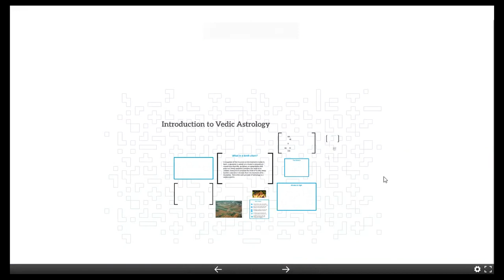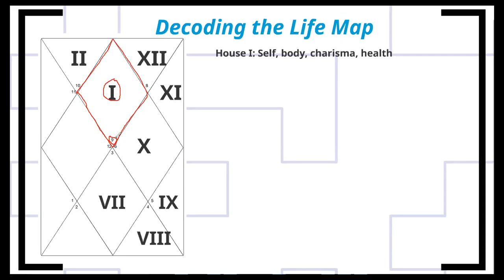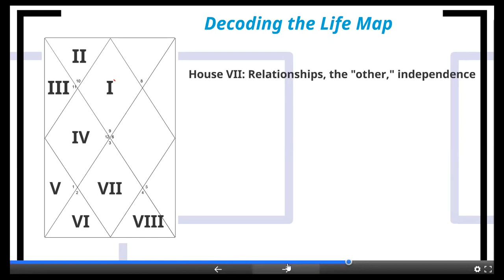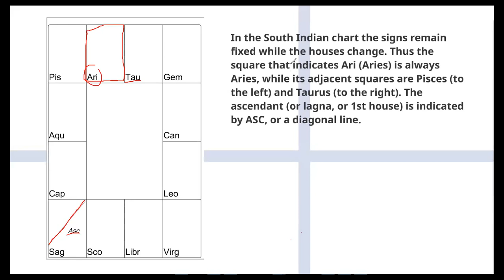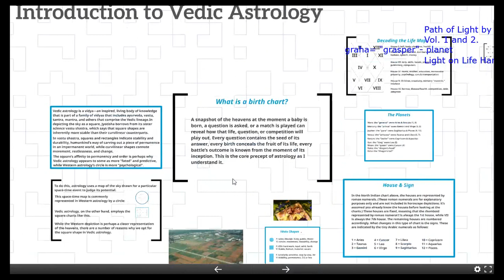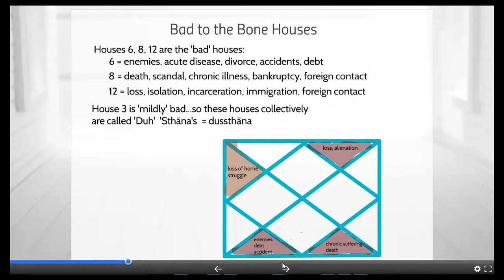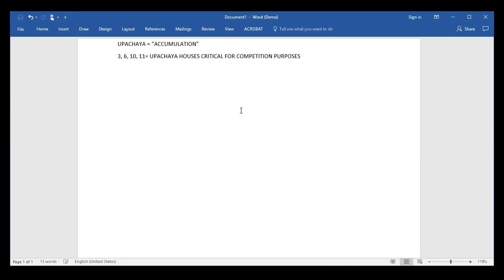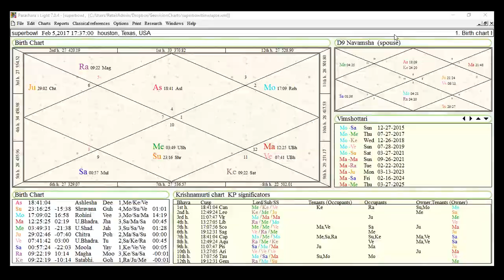Introduction to Vedic Astrology: Part 1- Face Reading, Chart Styles, and More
Introduction to the houses of Vedic astrology, and why Western uses round while Vedic uses square charts. A primer to get students ready for Winning With Vedic Astrology.